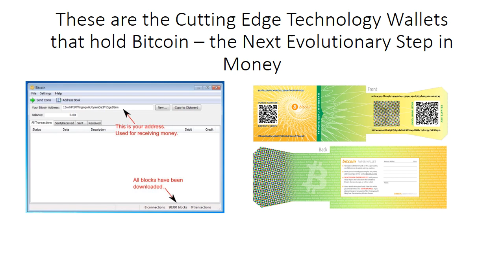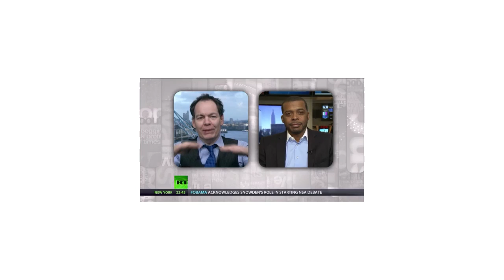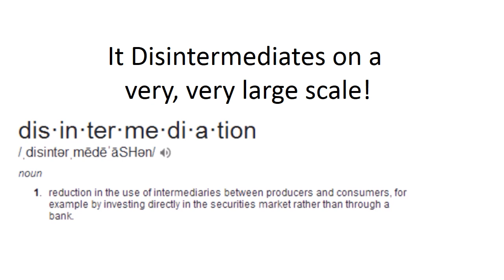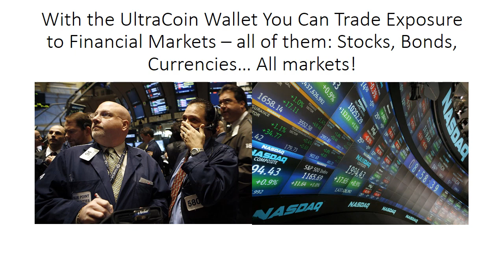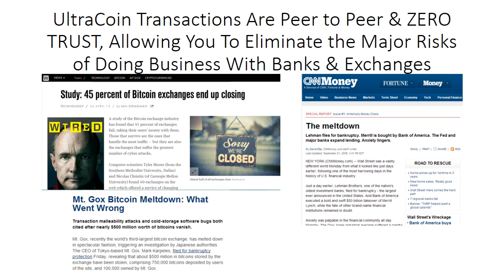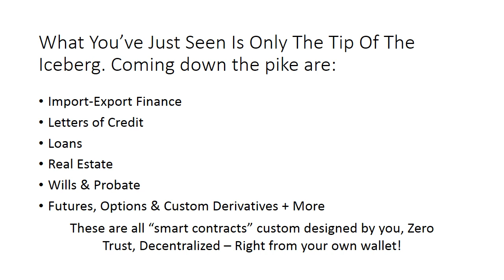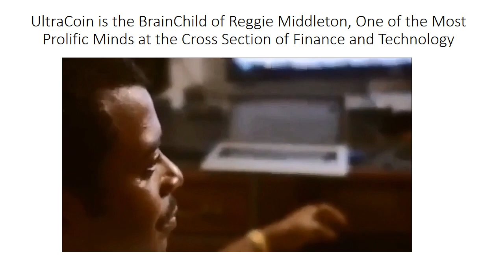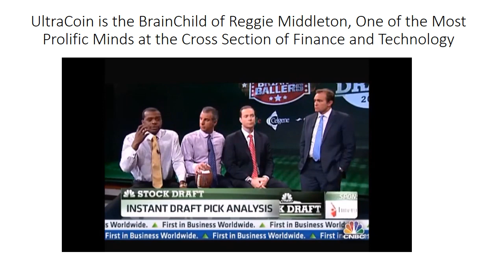What is UltraCoin? A PowerPoint Presentation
A plain English explanation of UltraCoin. This is the Bitcoin wallet taken to the next level! See the wallet demonstration (this was an early alpha, the product is now in beta stage and we have found now major bugs in this latest implementation)

I plan on making the interface a little prettier, and hardening security then releasing it for public-wide beta testing.